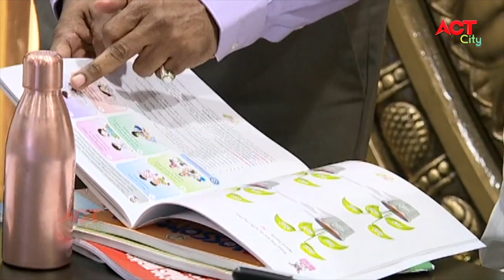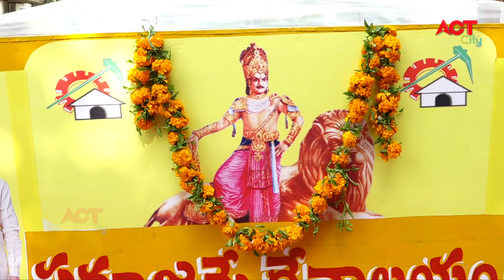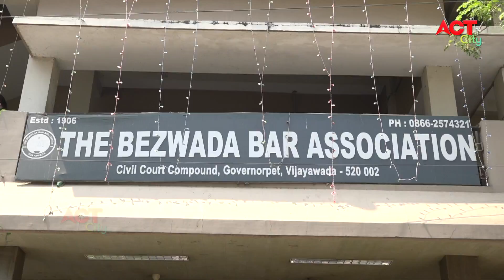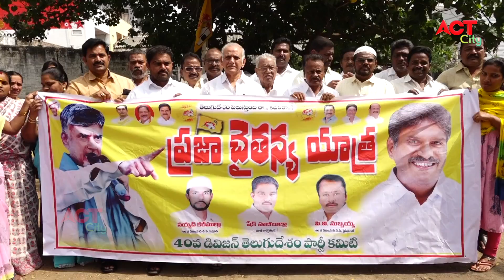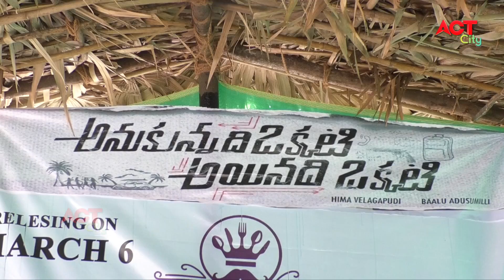Act News Vijayawada 29-02-2020